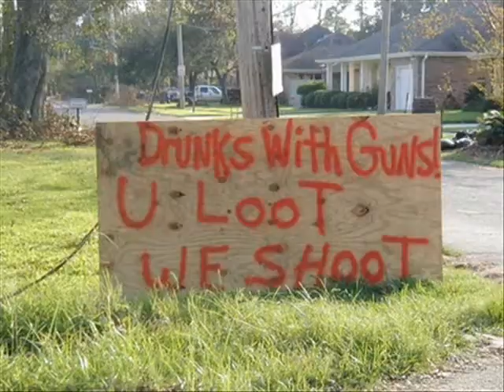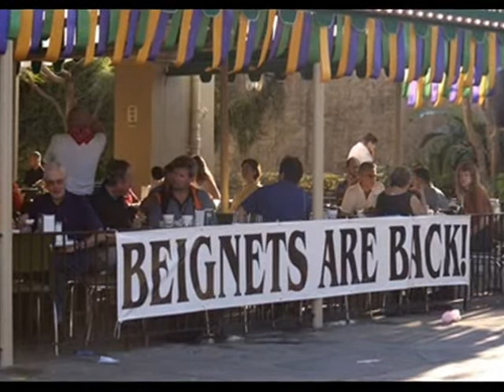Katrina Video With Marcia Ball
video I made on movie maker about hurricane Katrina